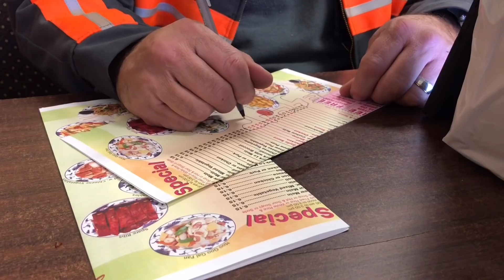QUE HICIMOS EN LAS 10 hrs FUERA DE SERVICIO 😐 VITITO305.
Saludos familia muchas bendiciones, seguimos en esta maravillosa travesía jajajaja no es fácil pero estamos positivos, vamos allá con esto bisneee, A Dios sea la gloria siempre 🤩